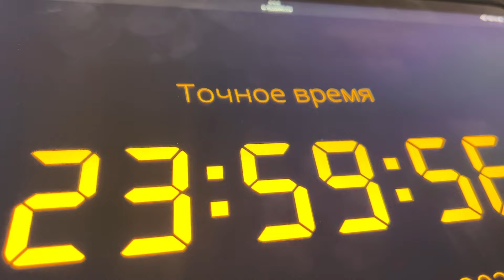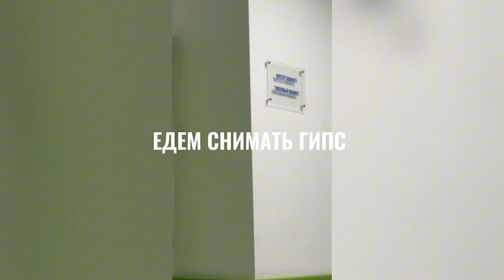VLOG : первые дни лета ☀️// спортзал 🏋️‍♀️,поездка в горы ⛰️ | сняли гипс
Всем привет меня,зовут Камила,я из Усть-Каменогорск(КАЗАХСТАН)мне 15 лет, я очень рада видеть тебя на своем канале 🥰
-ИНСТА: imambaaeva_
-ТИКТОК: imambaaeva_